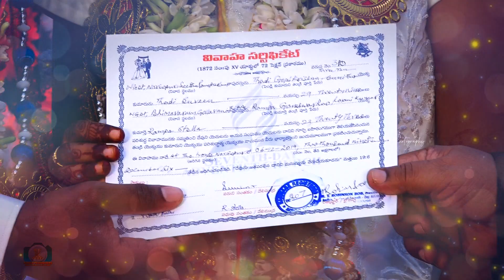Rampa's Wedding & Reception Highlights || Stella - Suvin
By Suresh Photography